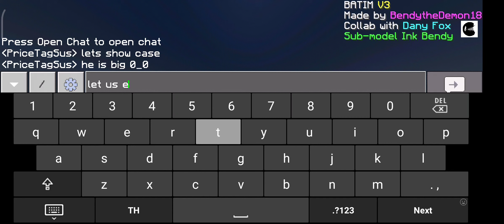Siren Head And Bendy V3 Addon Showcase (Read Desc)